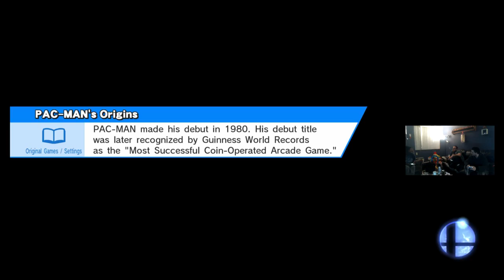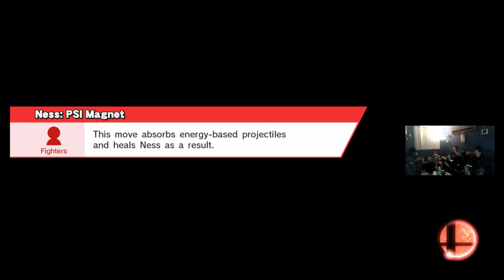Sm4sh Nation Battles 3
We still doing this! Episode 3 baby. AND We are still accepting any challengers. We dare you to try to take us on.